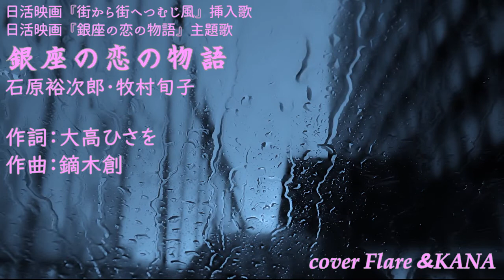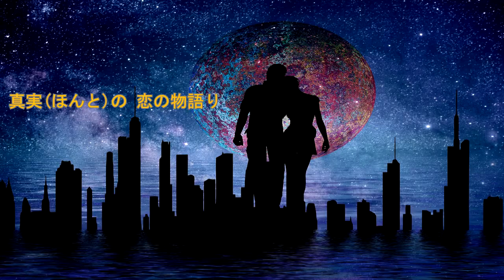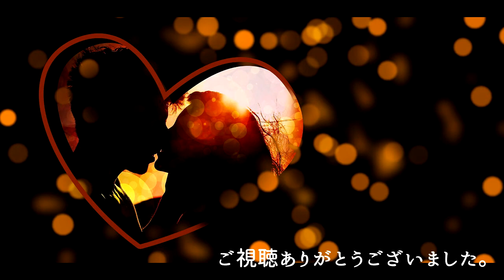銀座の恋の物語（石原裕次郎・牧村旬子）cover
この曲は、1961年1月リリースで
日活映画『街から街へつむじ風』挿入歌
日活映画『銀座の恋の物語』主題歌
2本の映画タイアップの曲です。
石原裕次郎さん、牧村旬子さんの有名なデュエット曲ですね(*´▽｀*)

バレンタインデー間近！を狙ったわけではないですが(笑)
昭和レトロな甘いデュエットはいかがでしょうか？｡:+((*´艸`))+:｡